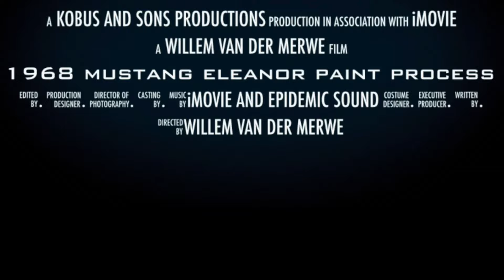1968 mustang fastback eleanor paint process, tips for painting a car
1968 mustang fastback eleanor restoration and paint in booth, how to paint a car and tips for painting a car

car : 1968 mustang fastback

colour : Honda 167 PN: 748041

duration of paint work : 2 hours 39 mins

place : dent doctor boksburg

sheet metal and kit by : restomod it , bronkhorstspruit

body work and paint by: dent doctor boksburg

project supply and restoration by : kobus and sons classic cars